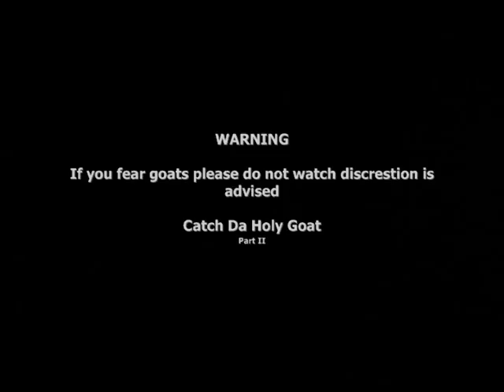Catch Da Holy Goat Part 2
LOL It only get better